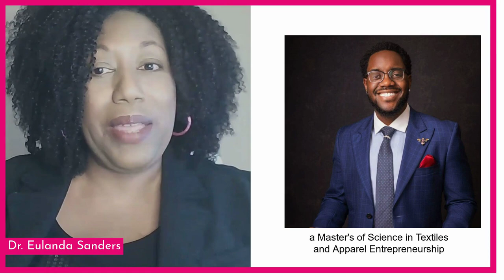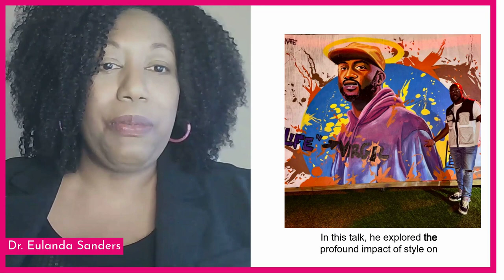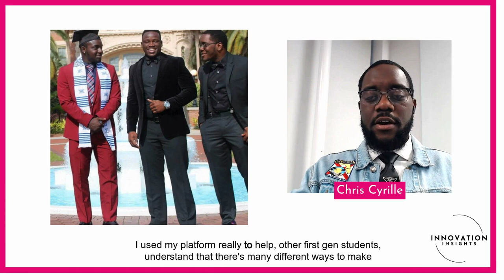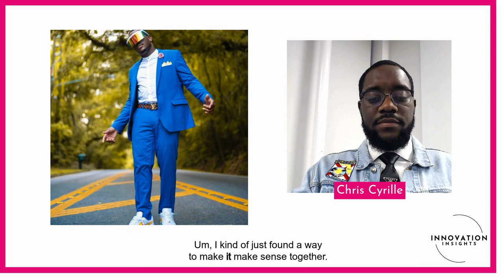Enthusiastic Approval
Chris Cyrille's name resonates with creativity, passion, and an unyielding drive for excellence. As a graduate student at Florida State University, Chris is pursuing a Master of Science in Textiles and Apparel Entrepreneurship. In this field, he's learning and actively shaping the future. His role as a Graduate Research Assistant at the Jim Moran College of Entrepreneurship is a testament to his commitment to blending the worlds of data analysis and fashion design in groundbreaking ways.

With a solid foundation in information technology from Florida State University and a certification in Business Analytics from Harvard Business School, Chris's academic journey is as impressive as it is inspiring. However, what truly sets Chris apart is his perspective on fashion as a powerful tool for change. In his inspiring TEDx Talk, 'Stitching Hope Into Our Everyday Lives,' Chris delves into the profound impact of style on our thinking and well-being, asserting that fashion is more than mere aesthetics—it's a catalyst for transformation and hope.